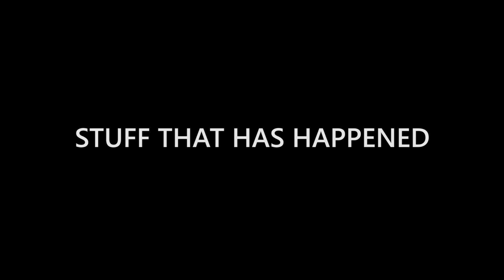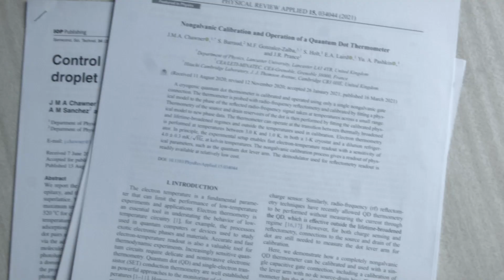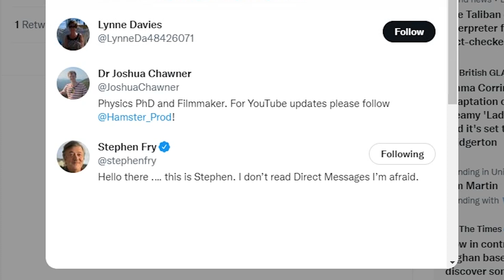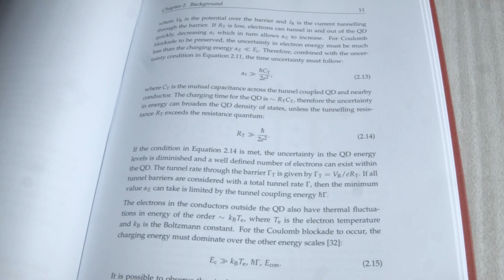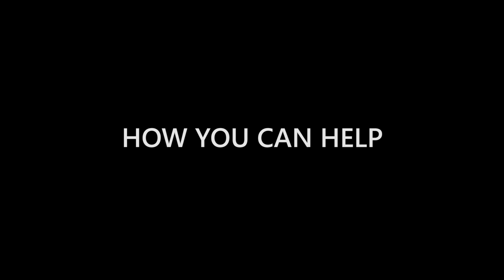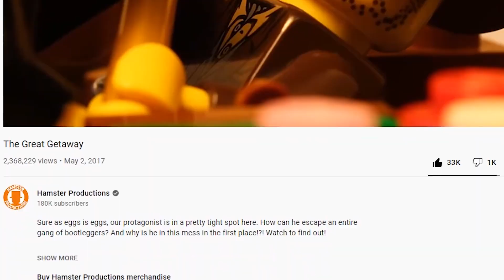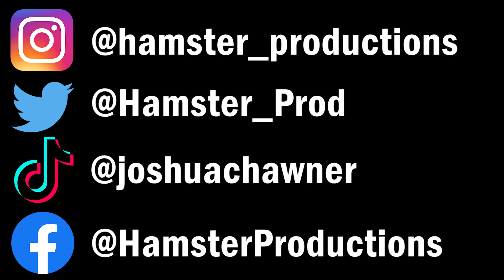Hamster Productions is BACK! - Autumn Update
CONTENTS:
00:00 - Intro
00:59 - PhD news
02:48 - Current project
04:09 - Future plans
05:12 - How you can support me
06:59 - End